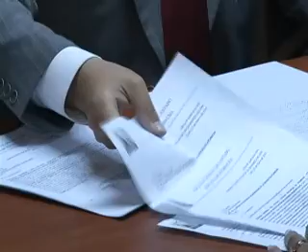ECUADOR TV- MEDIDAS JUSTICIA